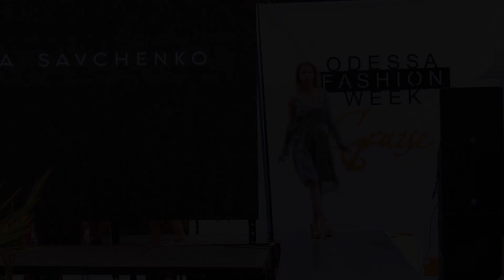KATERYNA SAVCHENKO Spring Summer 2019 Odessa Fashion Week Cruise 2018 - Fashion Channel